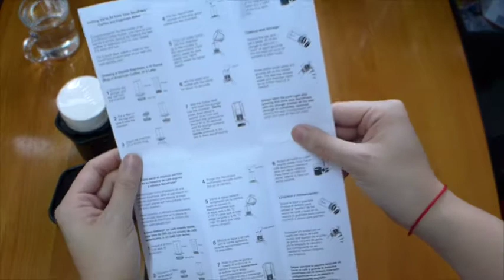Aeropress Unboxing by AvidCoffeeHK (愛樂壓 開箱)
Unboxing the one and only Aeropress Coffee Maker
by AvidCoffeeHK

Thanks.